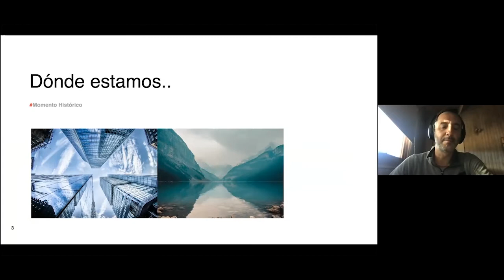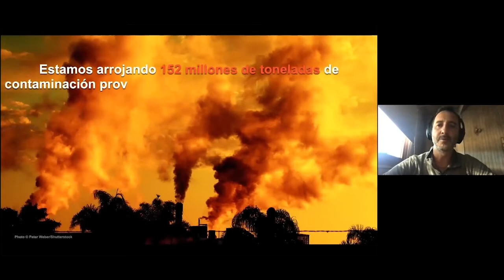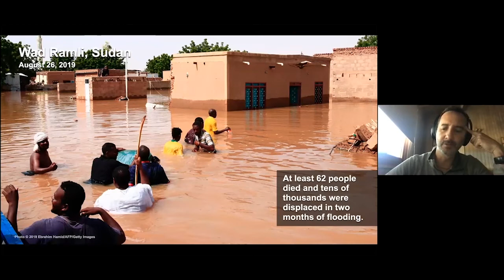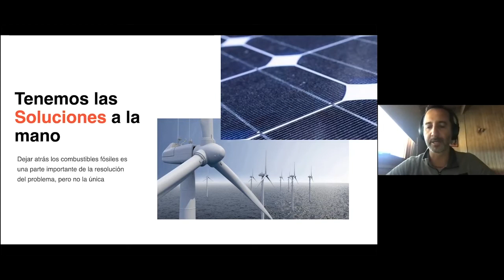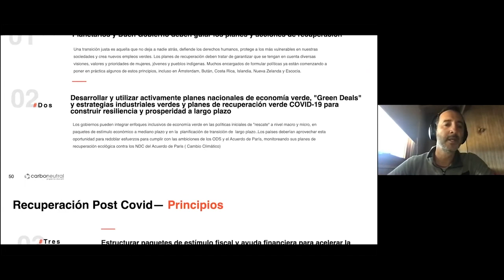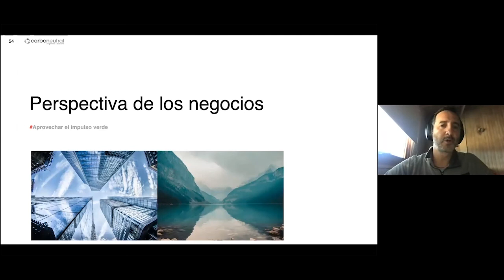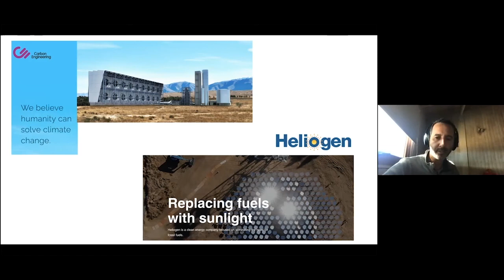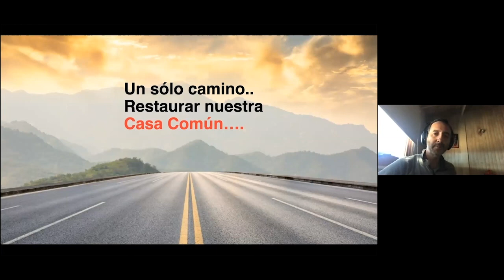Gerenciar 2020. Post Covid: recuperación verde y sostenibilidad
Congreso de Negociación y Liderazgo. Gerenciar 2020. Post Covid: recuperación verde y sostenibilidad. Felipe Sepúlveda. Carboneutral.
Congreso de Negociación y Liderazgo Gerenciar 2020
Es organizado por el Grupo de Proyección Gerencial (GPG) y Educación Continua EAFIT.
El Grupo de Proyección Gerencial de la Universidad EAFIT se encargo de que viviras una experiencia inolvidable. En esta ocasión queremos que conozcas las pautas para inspirar a las próximas generaciones de gerentes con temas de actualidad expuestos por ponentes de talla nacional e internacional.
El Congreso Gerenciar inició en 2014 y se ha convertido en uno de los eventos más importantes de ciudad en temas de liderazgo y negociación. Este reúne a importantes expositores y participantes que comparten sus casos de éxito durante el evento. Un espacio académico en donde las nuevas tendencias, experiencias y prácticas se implementan para generar oportunidades de negocio.